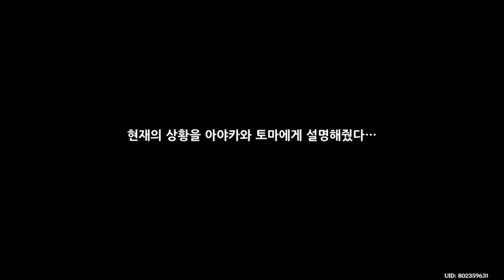제2장 제3막 천수백안의 세상 - 원신 Genshin Impact